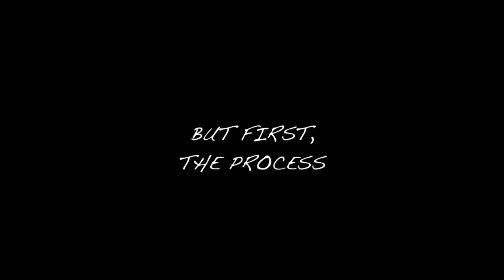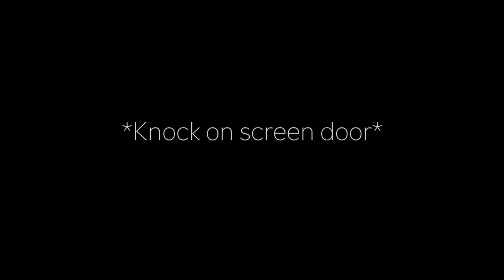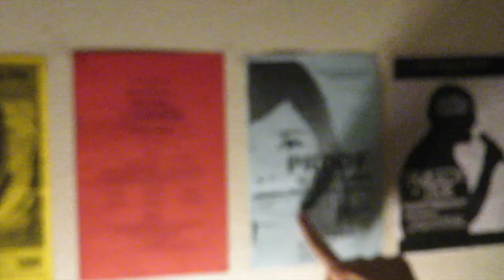Vlog #42: House Tours & Being Rude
2019 is the year of change, big or small, and here's the first big one..
THAT'S WHAT SHE SAID, AHEM. oops, I did it again.
You Are Appreciated!
SOCIALS (if you want to follow me which I highly advise against): *Vlog Squad 2.0 Instagram: @WaywardFighters_Official